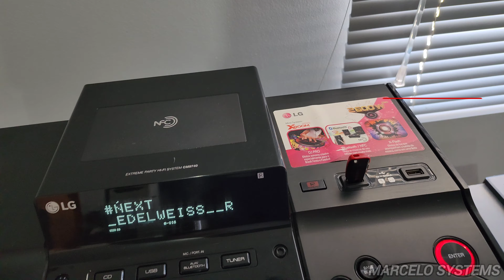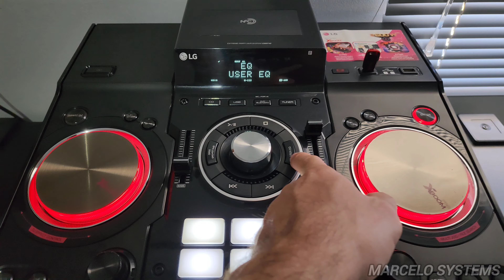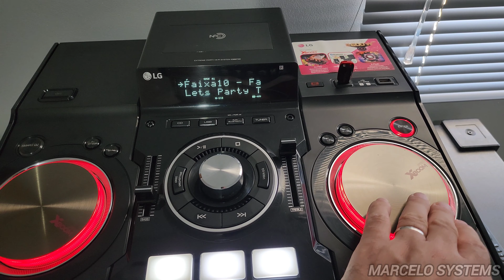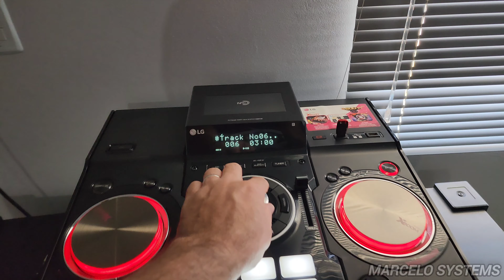LG XBOOM CM9740 2600W TERREMOTO!!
Mini system Top com muitas funções e ótima potência, bom pra pequenas festas em casa.